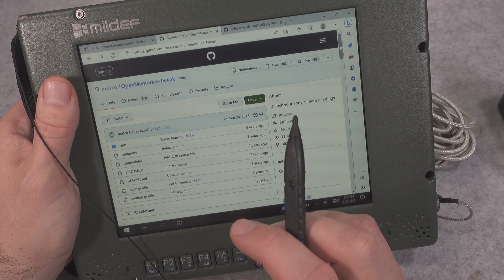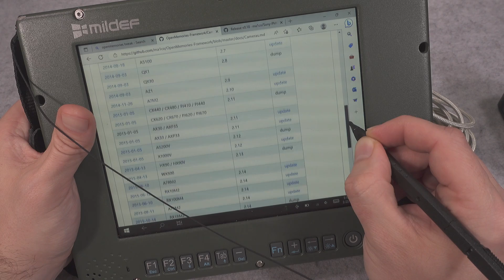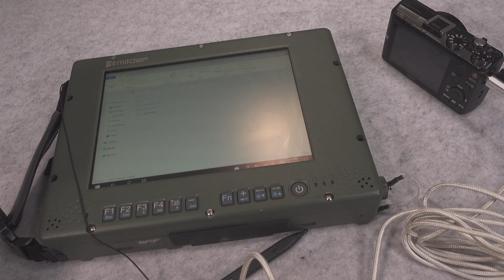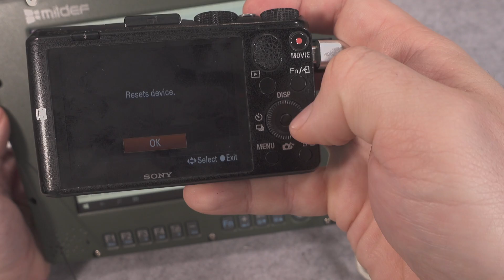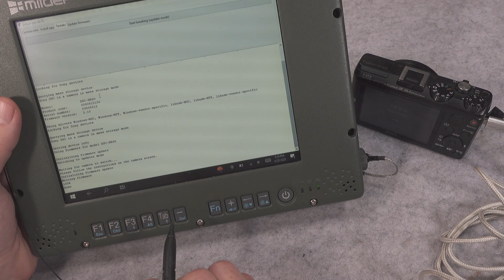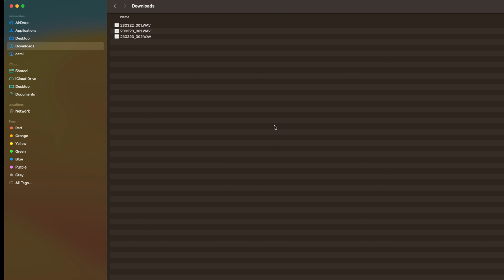Remove 30 minutes camera recording limit on Sony using OpenMemories Tweak (Sony HX-60 and lot more)